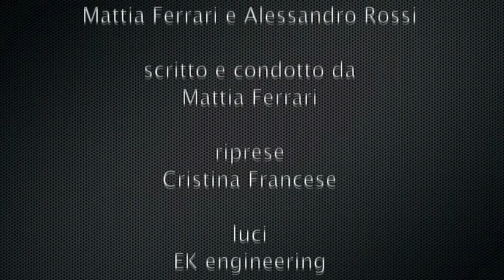Movie Planet Review- 89: RECENSIONE TERMINATOR GENISYS (SENZA SPOILER)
E stranamente non si è rivelato deludente! VOTO 8 e 1/2.